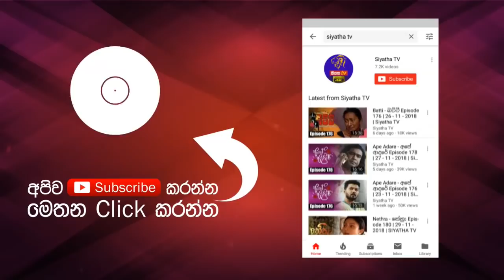Siyatha News 12.00 PM | 29 - 06 - 2019